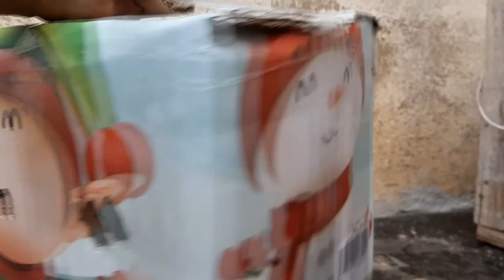ESSE BICHINHO APARECEU NA MINHA CASA